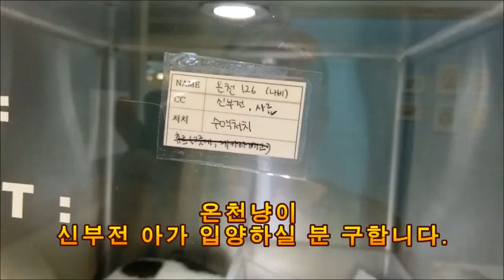신부전 아가 부디 살려주세요.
이제 겨우 행복을 찾은 아가 신부전이랑 병이 와 버렸습니다.
다행히 사람의 애정만 있으면 살아 갈 수 있는 아가입니다. 부디 도와주십니다.
온천냥이 아가들 후원계좌 - (온천냥이가 끝맺음 되었습니다. 요청에 의해 삭제합니다.)
마대장 개인 아가들 후원 계좌 - 농협 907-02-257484 마황훈

박미숙님, RUBY님 후원 감사드립니다. 다음주 길아가들 병원비 정산에 보태쓰겠습니다.